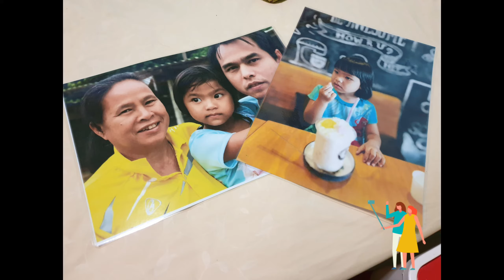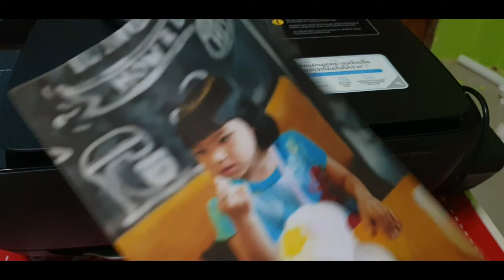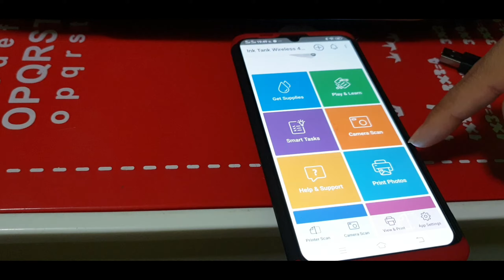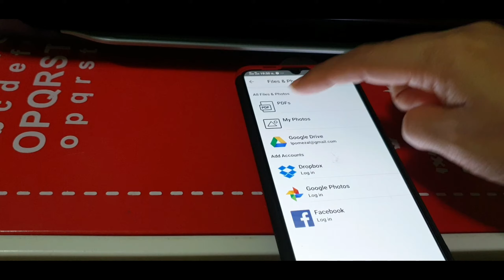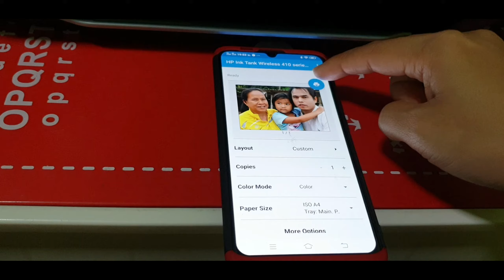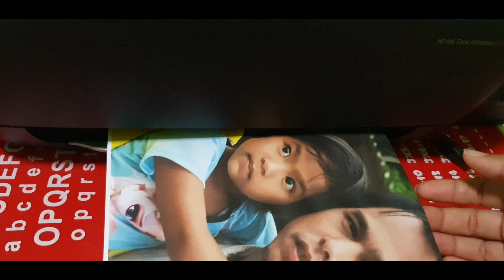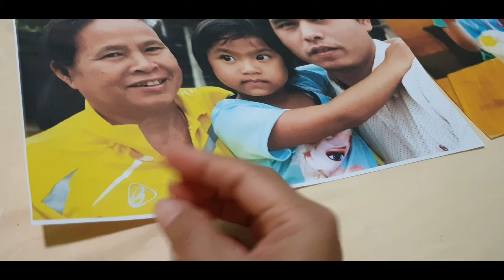ซื้อปริ้นเตอร์รุ่นไหนดี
Printer all in one พริ้นเตอร์ออลอินวัน wifi ราคาไม่แพง คุณภาพเยี่ยม